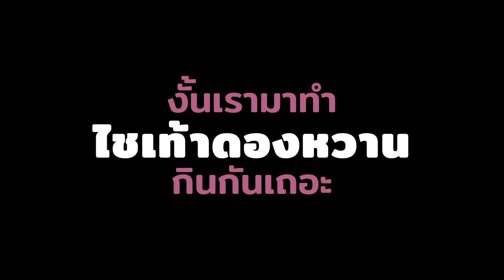วิธีทำหัวไชเท้าดองหวานสไตล์เกาหลี คุ้มสุดๆ ถูกใจสายประหยัด : How To Pickled White Radish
มาทำไชเท้าดองหวานกินกันเถอะปรุงรสชาติตามใจได้ด้วย ฟินนน...สุดๆ
-หัวไชเท้าสด 1 Kg
-น้ำตาลทราย 350 g
-น้ำส้มสายชู 350 ml
-น้ำเปล่า 500 ml
-เกลือ .2 หยืบมือ

Lens Sony E 18-105 G เปิด F4 ทั้งคลิป